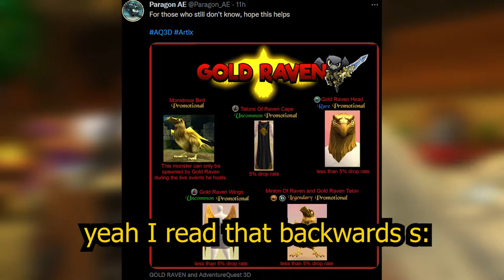AQ3D| Gold Ravens New Event! (rare items!)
Gold Raven's channel
Paragon AE's tweet!